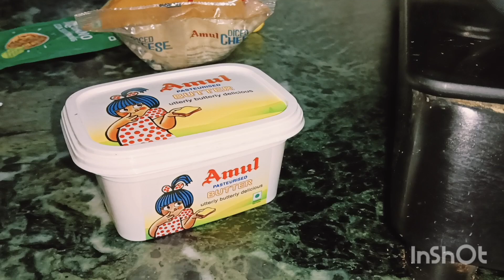Healthy Spinach corn sandwich 🥪